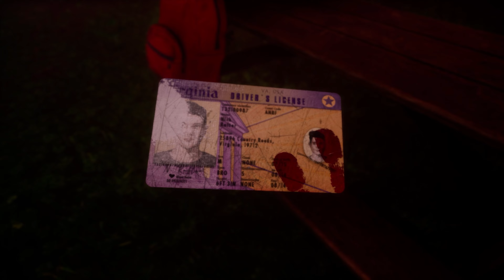The Fabled Woods (2021) Hoji #4 Finale - Akzeptieren [Let's Play german]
The Fabled Woods (2021)

#4 Finale - Akzeptieren

Geschichte

Ein Besucher? Ähem. Hallo! Oh… Du bist es. Welche Überraschung. Es verschlägt nur wenige andere Leute hier in diese Gegend.

Weißt du, ich kam her, um bei jemandem zu sein, den ich vor langer Zeit im Stich gelassen habe. Jemanden, den ich hoffte, hier im Wald zu finden. Dieser Jemand war mein Sohn. Doch genug von mir, wir sind deinetwegen hier. In diesen Wäldern findest du die Antworten auf deine Fragen. Alles wird dir bald erklärt werden, und pass dieses Mal bitte auf.

(Quelle: Steam)

Systemanforderungen:

CPU:                    3.2 GHz Quad-Core Prozessor
RAM:                   6 GB
DirectX:              11
Grafikkarte:        Geforce GTX 1060 / Radeon RX 580 oder ähnlich

Empfohlen:

RAM:                   12 GB
DirectX:              12
Grafikkarte:        Geforce RTX 2060 / AMD RX 5600 XT oder ähnlich

Entwickler:           CyberPunch Studios
Publisher:             Headup
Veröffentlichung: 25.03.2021